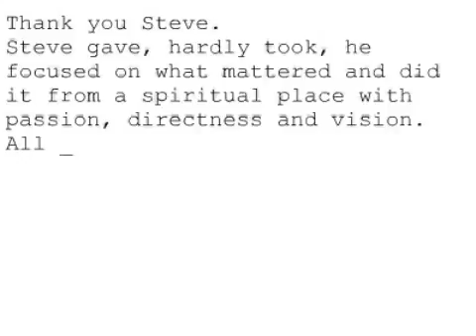Remembering Steve #381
Thank you Steve.
Steve gave, hardly took, he focused on what mattered and did it from a spiritual place with passion, directness and vision. All I can do is thank him every time I turn on a Mac or other Apple product on, for enriching my life, heck even making me money as well! But more importantly, helping us, me, do something wonderful to pass forward.
Gary